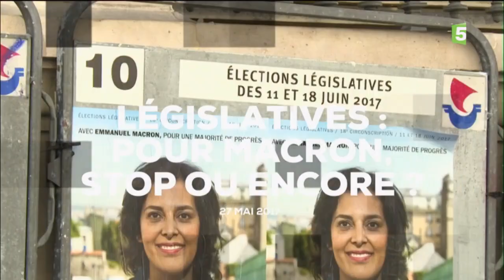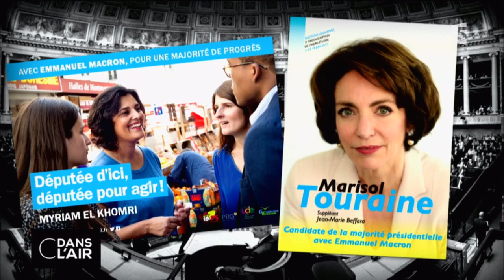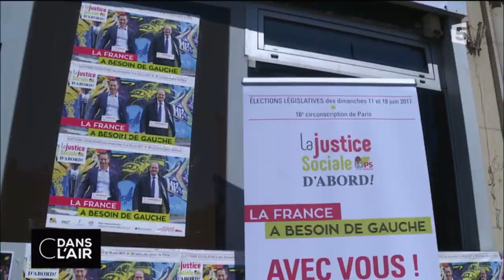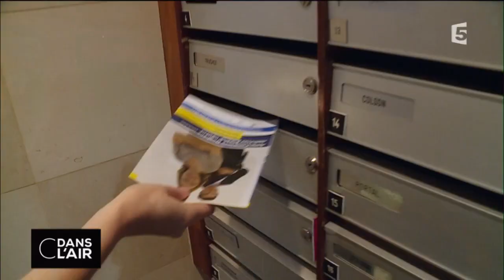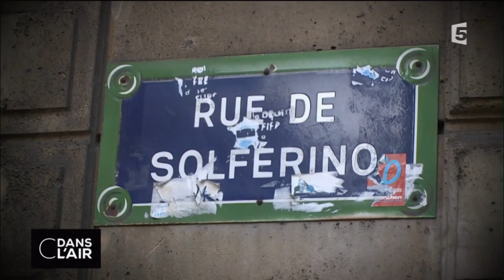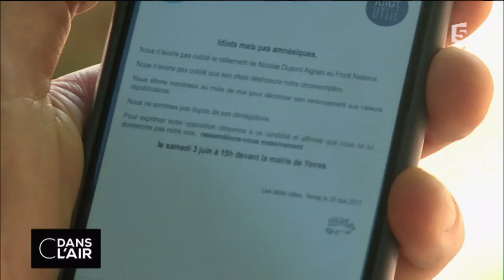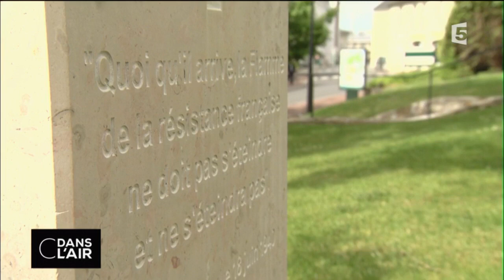Législatives : pour Macron, stop ou encore ? cdanslair 27.05.2017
La bataille promet d'être difficile ! Avec près de 8.000 candidats pour 577 sièges à conquérir, les élections législatives des 11 et 18 juin verront s'affronter un nombre quasi record de prétendants à la députation, pas très loin du pic de 2002. En moyenne, 14 candidats rivaliseront dans chaque circonscription. Une  explosion du nombre de prétendants à la députation qui promet de rudes affrontements politiques mais aussi de nouveaux casse-têtes pour les électeurs. Après une campagne présidentielle violente et marquée par  les coups de théâtre, voilà des élections législatives où les clivages sont si brouillés que l'on peut s'y perdre.
Ainsi au-delà du nombre important de candidats en lice, des dizaines d’entre eux non-investis par la République en Marche entretiennent l'ambiguïté sur leur appartenance politique, en affichant explicitement leur soutien à Emmanuel Macron. Un phénomène qui touche en premier lieu des candidats socialistes et qu'a reconnu, visiblement agacé, le premier secrétaire du PS cette semaine : "Il y a (...) une petite quinzaine de candidats qui s'affichent avec la formule 'Majorité présidentielle, ce qui n'est pas la position du Parti socialiste", a admis Jean-Christophe Cambadélis, avant de promettre qu’une clarification serait faite lundi prochain pour les candidats investis qui joueraient sur les deux tableaux.

Une petite quinzaine ? En réalité, sans doute plusieurs dizaines. Parmi elles, deux personnalités qui n'ont pas l'investiture du Parti socialiste : Manuel Valls et Malek Boutih, mais également d’autres ténors socialistes comme l'ex-ministre du Travail Myriam El Khomri, candidate PS à Paris "avec Emmanuel Macron candidat du progrès" ou encore l’ancienne ministre de la Santé Marisol Touraine qui fait elle aussi ouvertement campagne pour la "majorité présidentielle d'Emmanuel Macron".
Ces cas ne sont pas isolés et se retrouvent également à droite où dans une cinquantaine de circonscriptions, des candidats LR cultivent un discours macron-compatible. Il s’agit des "constructifs" pour Jean-Pierre Raffarin qui envisage de créer un groupe à l'Assemblée, afin d’appuyer la majorité. "Nos électeurs sont prêts à voter LR à la condition que l'on n'empêche pas Emmanuel Macron", explique l’ancien Premier ministre. Toutefois, pour d’autres, ces sympathies pour Emmanuel Macron brouillent les cartes et suscitent la perplexité. D’autant que ces législatives sont également marquées par une profusion des candidatures de petits partis et de personnalités totalement méconnues du grand public.

Dans ce contexte, comment les électeurs vont ils se repérer ? Se dirige-t-on vers un grand renouvellement lors de ces législatives ? Emmanuel Macron va-t-il réussir son pari ? Où seront LR et PS ? Le FN prendra-t-il sa revanche ? Quel paysage politique à l’issue de ce scrutin ?

Rediffusion : tous les jours de la semaine à 22 h 30

Format : 65 minutes
Présentation : Bruce Toussaint, Caroline Roux et Axel Tarlé
Réalisation : Pascal Hendrick, Jean-François Verzele et Jacques Wehrlin
Production : France Télévisions/Maximal Productions